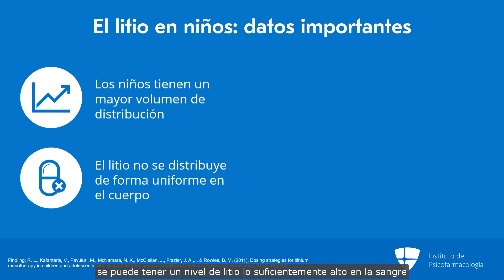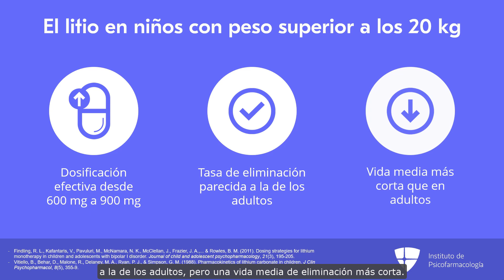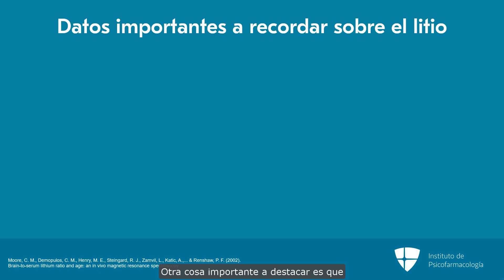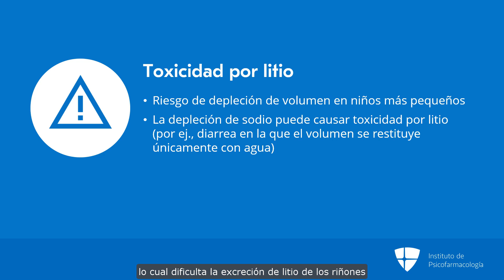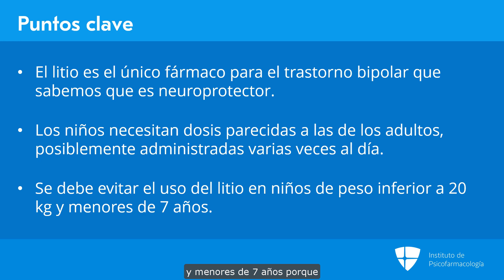¿Prescribiría usted litio en niños?